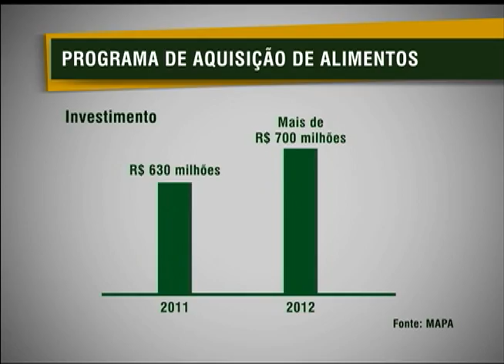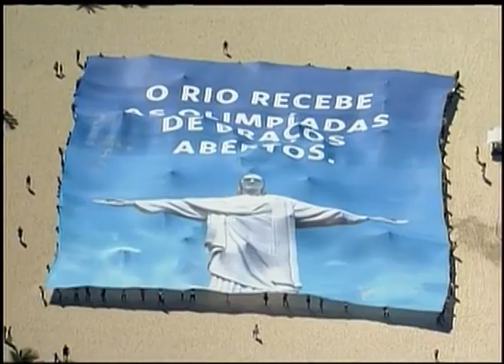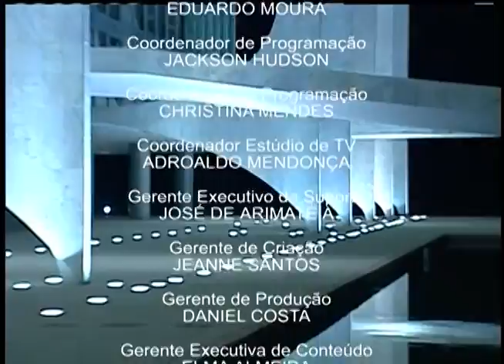Jornal NBR NOTÍCIAS na íntegra - 13 de agosto